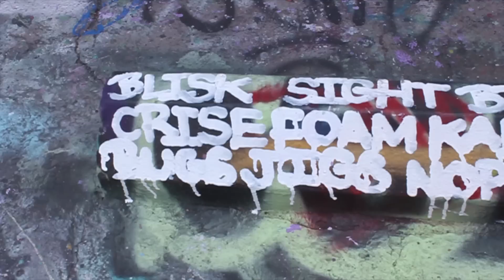REGULATE TOUR 2012 STP crew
16 years ago, in 1996 , the graff scene in L.A was stagnant. It had been years since any of the oldschool heroes hit the yards around LA, and it showed. Styles were not developing. Toys were writing on any piece that went up, eating pieces alive, unchecked. Some out of town writers also began to think they ruled the city. So that year, SNAP, DEAL, PHOOE, RIKE, KOFIE, JOE JOE, CRISES, BASEN, REEL, CHIL, PISTOL45, and NUE set out to check suckers. For a few months, we painted quick scrap can productions, end to end names with simple characters, at all of the major and minor yards. We hit the INDIANA, SOTO, SLAUSON, MOTOR, BELMONT, NORTH HOLLYWOOD, MELROSE, VENICE, COMPTON, and EAST LA yards.
Apart from painting, we would meet young writers and "school " them on what it meant to respect masterpieces. Some appreciated it, and we made friends, some didn't listen and got punked. Either way, we made it clear that we were watching and would not let our city's graff scene go out like that. We also produced SP mag, and began to set forth articles on the history of different areas around LA, and kept the memories of our cities graff history alive and accurate.

Fast forward to 2012. The city is bursting with graff...MOCA throws a huge show, shops are open, legal yards are now a reality, and gallery sales are up. Things seem good on the surface. The oldschool heads are back, but not many are painting in the streets or yards. Styles are advanced, new writers are dope, but no one is painting in the old ways much anymore. Many of the bus writers, who are the heart and soul of the LA bombing scene, are forgotten. The galleries have disconnected many from the day to day people. History has been rewritten in a bias way, by guys who stopped painting over 20 years ago, who have no clue on who or what crews and individuals deserve to be mentioned or recognition. (not talking about Wisk though, he's done the best he could to be inclusive) Some of these" historians" never venture into the inner parts of the city to see what is really going on. Important crews, who have done thousands of pieces and tags, like I2W, CDP, SKA, STK, KWS, NTS KCC, CLK, USC, STP, KRS, BLA, DCV, UNC, UPC, TKO, AL, SH, OTR, NSA, PDB, K4P, KOG, TPS, RF, and MTA, are relegated to minor players, when in fact they have out pieced and out tagged most of the big crews and piecers combined.

The Regulate Tour was just a friendly reminder that there are many more and different writers to the LA scene than the internet would say there was. It also lets the everyday young writers, and local folk in different areas and yards get a chance to paint and meet some of the old heads, some of the new, and some of the REAL.
The goal was not to show off any technical skills, but more to paint together in different areas, and the emphasis was on the PEOPLE and the love, respect, history, and good, positive vibes they bring to the next generation.

PARTICIPANTS- (through piecing, supporting, AND tagging the Watts Bus)
SKIL SNAP BRUNO SWES CRISER RESEK PALE SWAN SMURF SELTIK MOEZART SERCH JES SKERP THISER ROC RUBICK KAPOW KIER PISTOL 45, EROSEK, HERT, SPEK GHOST KAUS BATE FOAM AREST RAW CLEO STANE RESKUE OTHERWISE KALIBAN FEARO DOVE TRIXTER BAZAR AFEX AMNY CYBER ARPEN WISK DREW SCENE JUDO GACHAS, and more...
CREWS: UTI STP WCA NTS KWS OFA I2W SKA STK RTDK NBT TPS RF FIU WAI BLA MCP USC THC KRS MTA OTR TNT MSK BTM
LA UNDERGROUND GRAFFITI ART LIVES!